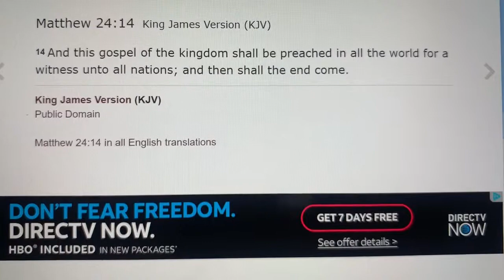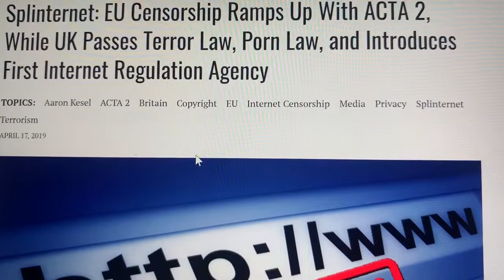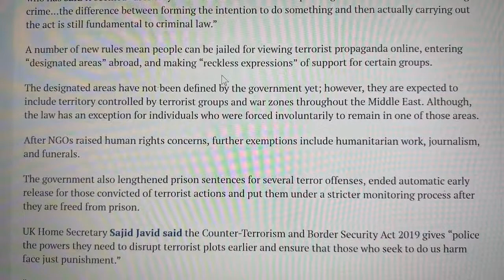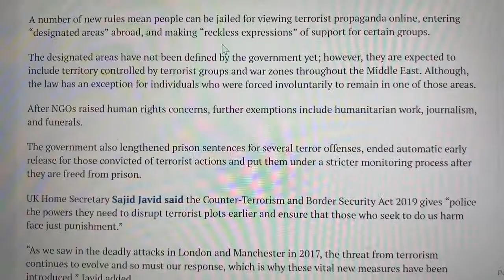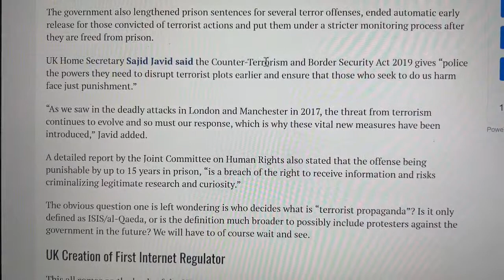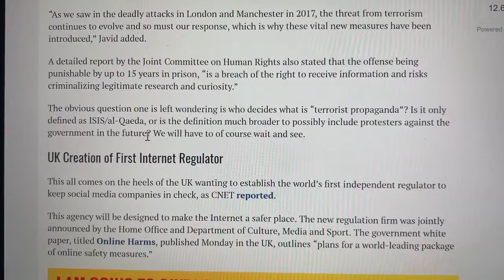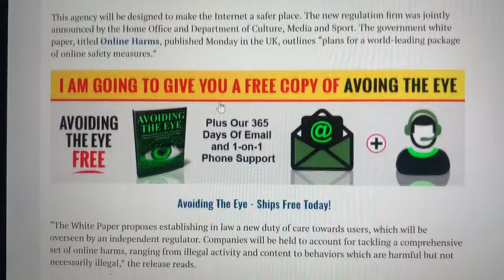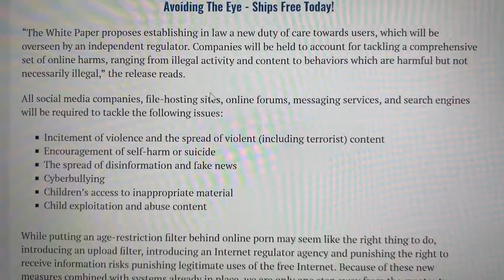The Truth won’t be easily accessible for too much longer Pt. 1